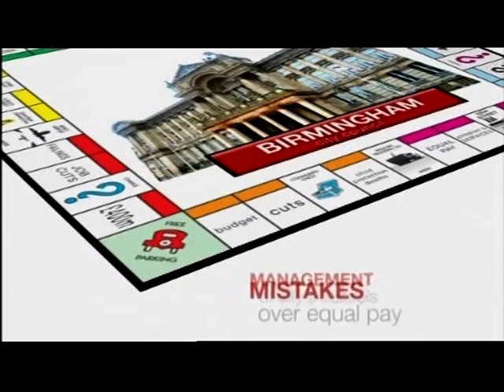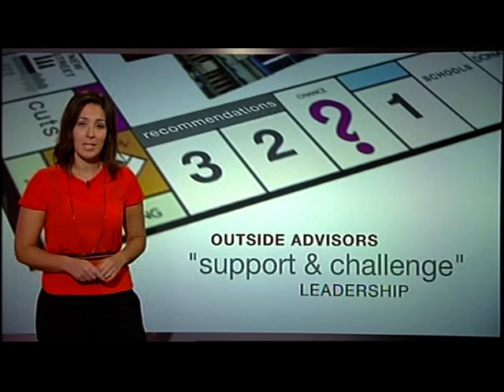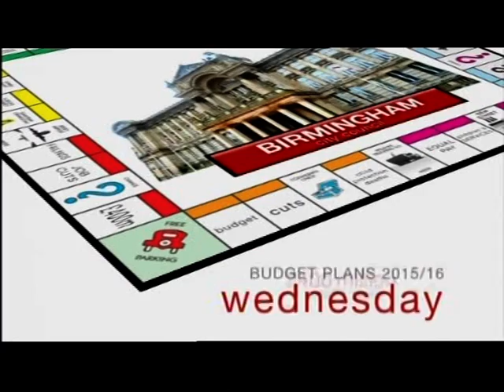Birmingham: Sir Bob Kerslake panel to oversee the city council - feat. Sir Albert Bore (Leader)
This piece first broadcast on 9 Dec 2014. Televised on UK's regional television BBC One - West Midlands. Programme (Program) - Midlands Today.